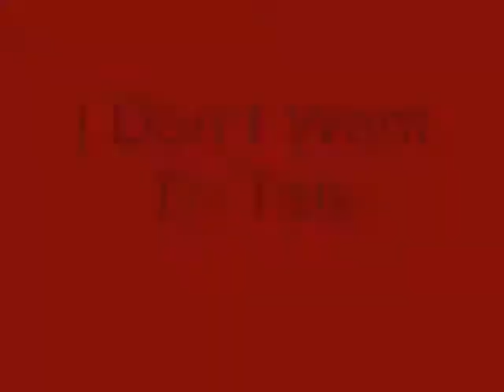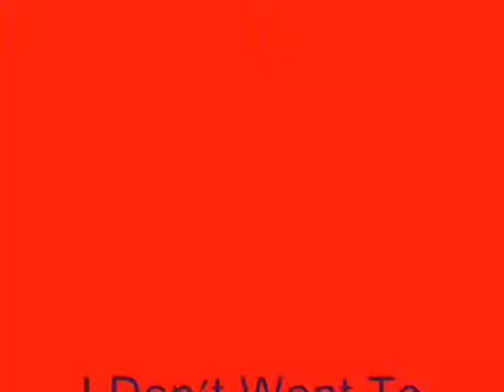I Don't Want to Talk.wmv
A Song by the PETER STEVENS BAND